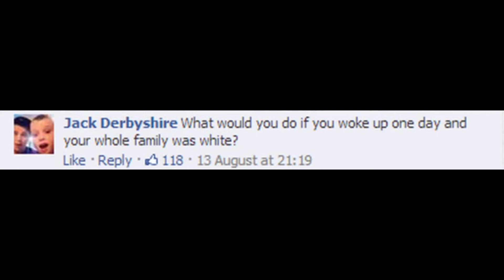KSI - If My Family Turned White (Roblox)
Animation